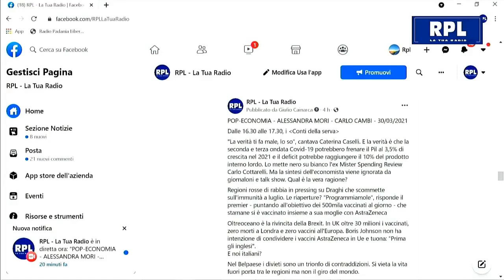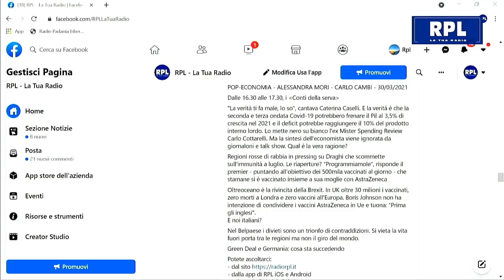BECONOMY SU RPL - La tua radio POP-ECONOMIA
I CONTI DELLA SERVA
ALESSANDRA MORI CARLO CAMBI